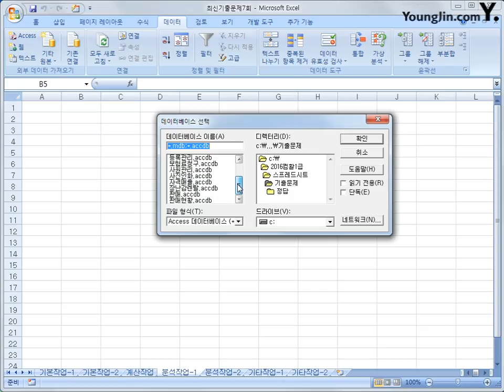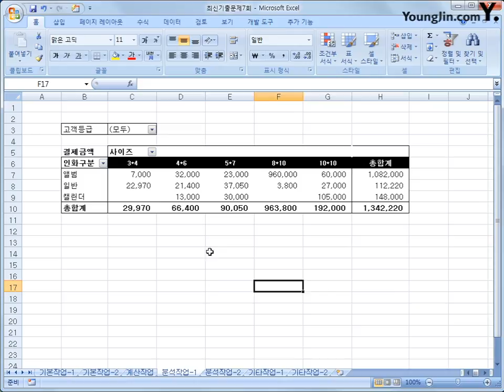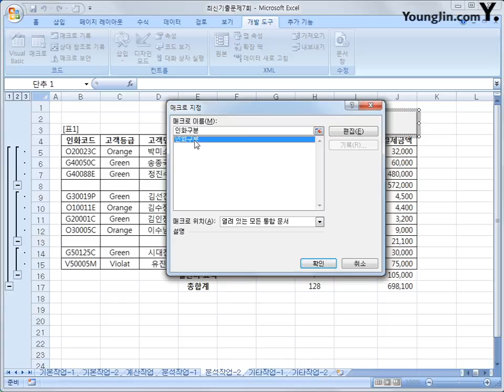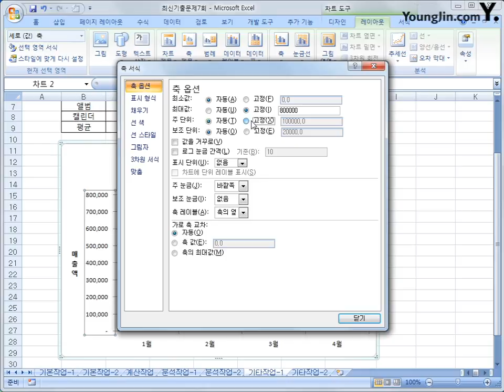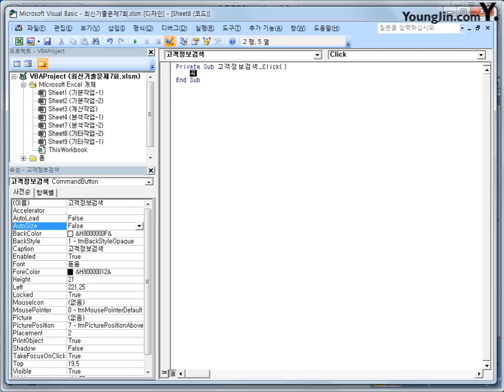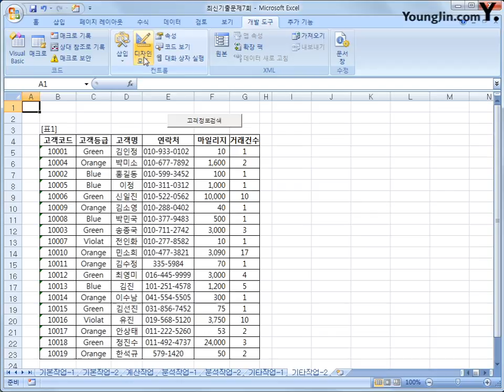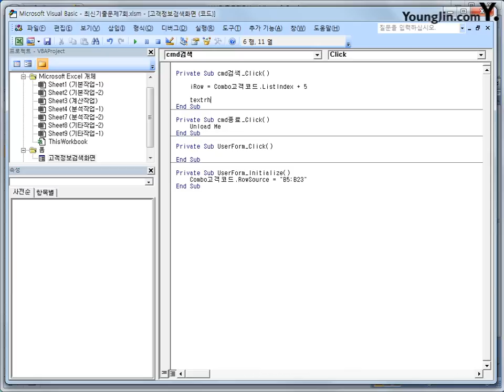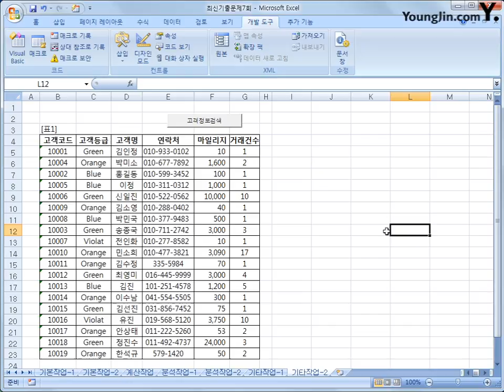최신기출문제 07-2